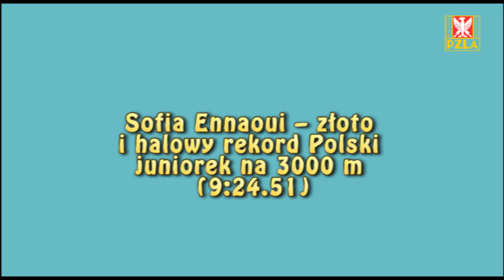Sofia Ennaoui - halowa rekordzistka Polski juniorek na 3000 m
Sofia Ennaoui - halowa rekordzistka Polski juniorek na 3000 m (9:24.51)